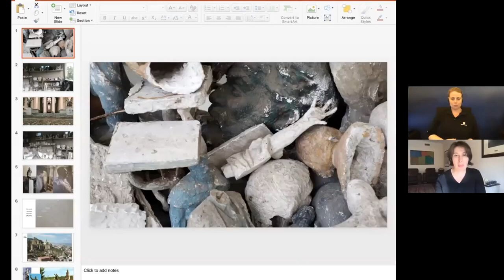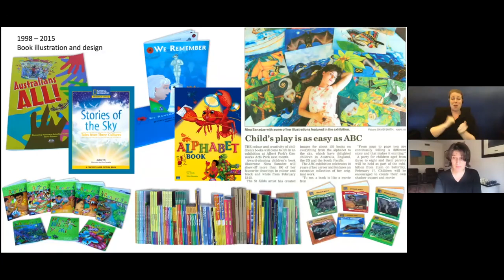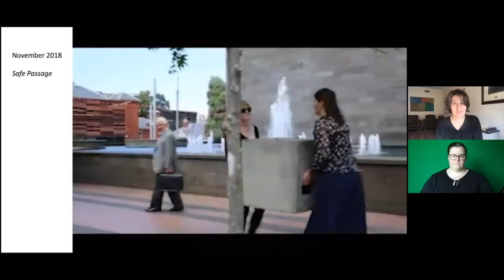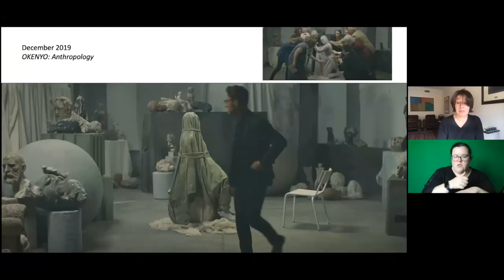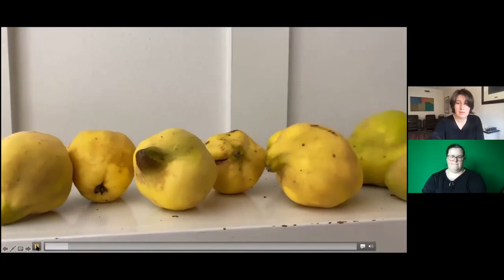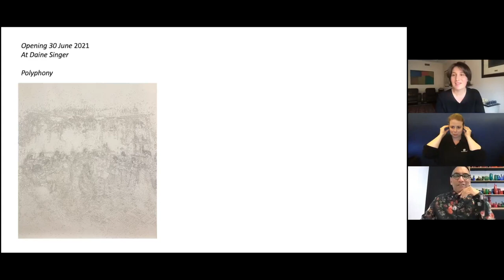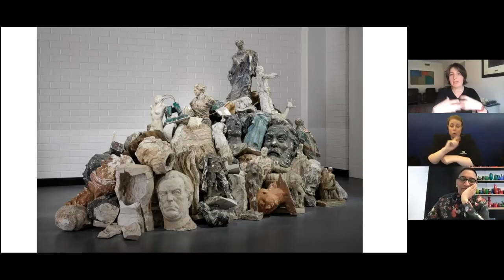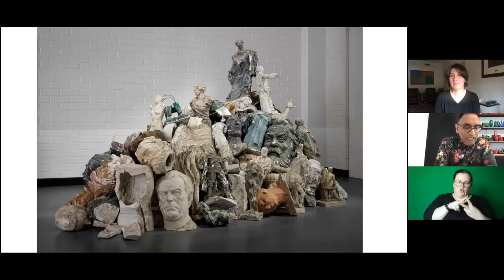Nina Sanadze | VCA Art Forum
Originally hosted by Margaret Lawrence Gallery at The University of Melbourne, Faculty of Fine Arts and Music

Born in Georgia (former USSR) in 1976 and migrating to Australia in 1996, Nina Sanadze uses her practise to respond to and grapple with a myriad of contemporary socio-political and personal developments. Presenting appropriated original artefacts, blunt replicas and documentary films as witnesses and evidence, Nina’s work seeks to re-examine grand political narratives from a diametric personal position. Nina is a very recent graduate of BFA painting and Honours programs here at the VCA.

Nina has exhibited widely, including in artist run initiatives, the Tbilisi Triennial in Georgia, through Public Art Installations across St Kilda, and she is the winner of the 2018 Incinerator Art Award: Art for Social Change. She has an upcoming show at Daine Singer’s Gallery, and her major work Apotheosis will be on show at The Living Museum of the West as part of the exhibition Image is Not Nothing (Concrete Archives), curated by Lisa Radford and Yhonnie Scarce.